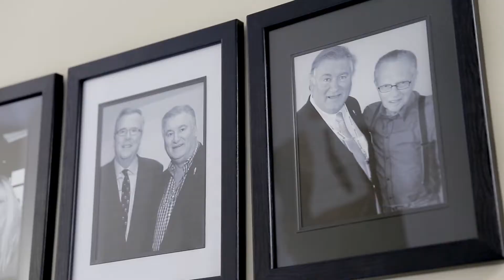Vero's Voice Video Commercial Video Production Vero Beach by Verola Media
Verola Media creates high production value video content, commercials, films, TV shows, training videos and documentaries for brands, businesses and individuals.